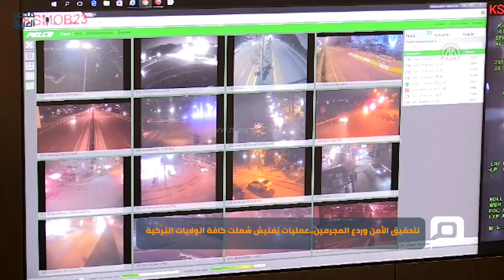مصر العربية | لتحقيق الأمن وردع المجرمين..عمليات تفتيش شملت كافة الولايات التركية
شهدت تركيا اليوم الجمعة، عمليات تفتيش أمنية متزامنة، شملت كافة ولايات البلاد البالغ عددها 81؛ وذلك بمشاركة 71 ألف و705 موظفين أمنيين، وذلك بهدف ردع المجرمين وتوقيف الأشخاص الذين توجد بحقهم مذكرات توقيف.